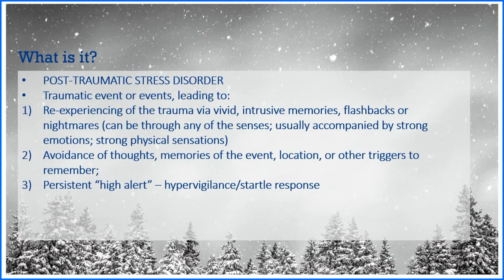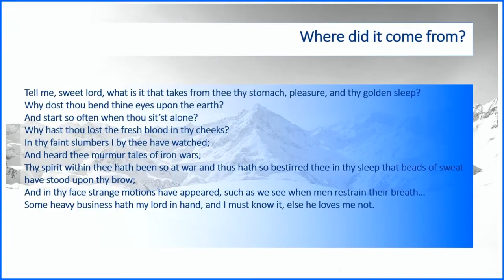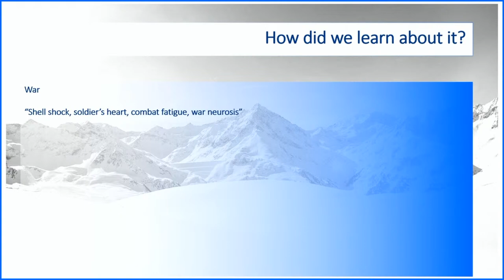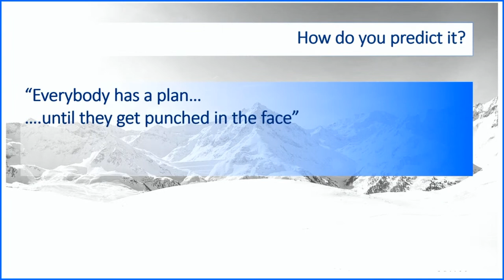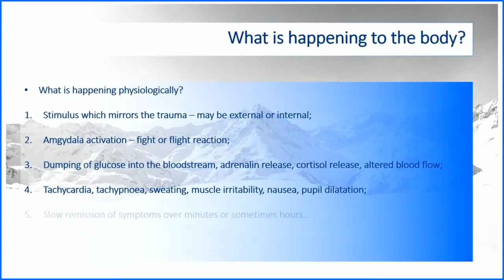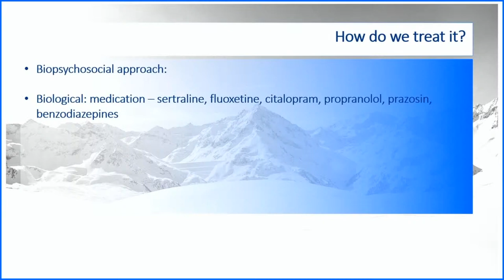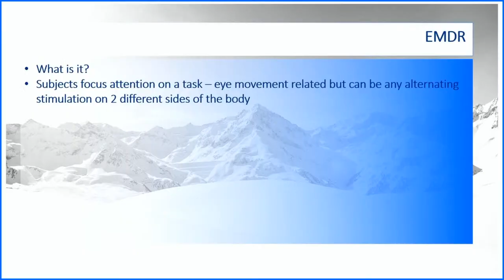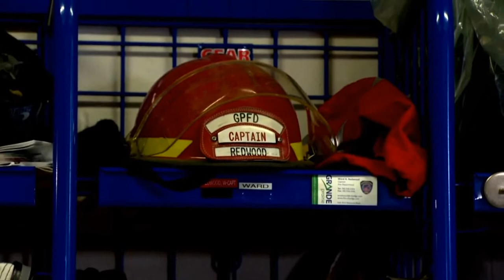PVFB Presents - Helping Firefighters Get Through Trauma & PTSD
Live from Plimmerton VFB, VollyNet presents senior forensic psychiatrist Dr Enys Dalmage, in a presentation designed to help volunteer firefighters, their partners and friends better understand how we react to trauma on the job, and what you can do to help if it becomes a problem for someone in your life.
This session is designed to be delivered live as a part of you brigade's weekly training, and will include the opportunity to ask questions and participate via text message.